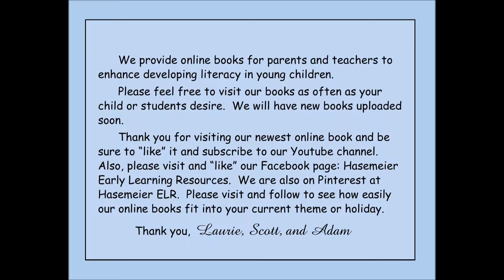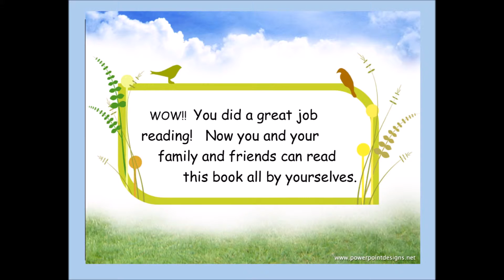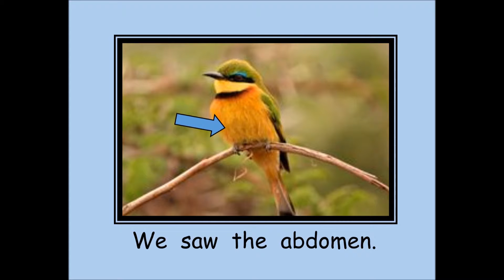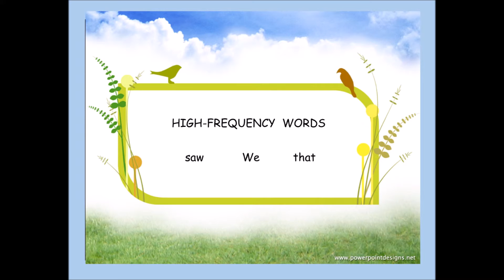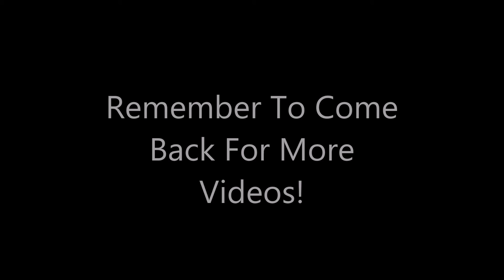Hasemeier Early Learning Resources-Pretty Bird!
This is an online book written for National Bird Day - January 5th.  It can be also used with your letter Bb unit.  A great book your young ones will enjoy as they learn and identify the parts of a bird.  This online book is for your pre-school, pre-kindergarten, kindergarten child or students just in time for National Bird Day.  This story will review basic high frequency words with a winged friend.  As your child or students read this story over and over, they will soon be able to read the repeated words by memory.  As they do, they are learning to read!  Have a great time helping your child or students grow.